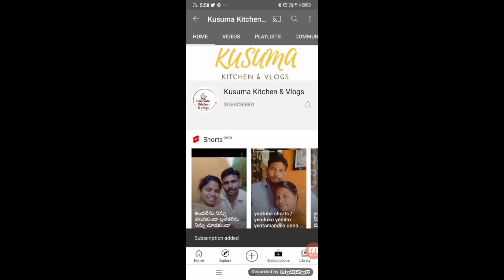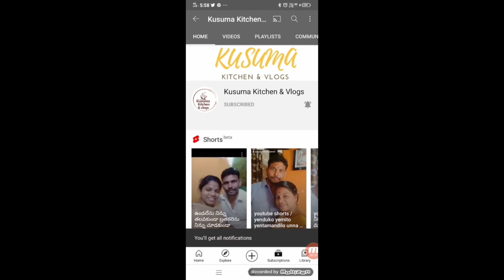vlog Evening vlog/ lunch preparation/ months బేబీ కి ఇలా ఆవిరిపట్టించండి....